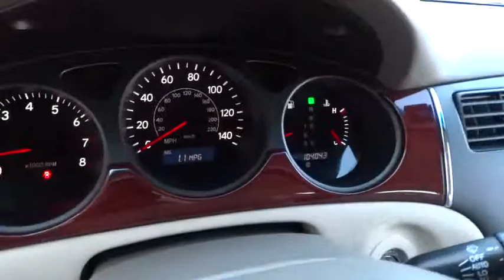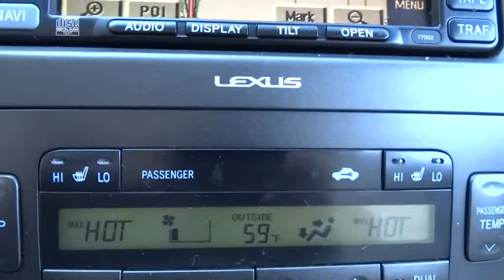2002 Lexus ES 300 Palatine, Arlington Heights, Barrington, Glenview, Schaumburg, IL 31294A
2002 Lexus ES 300

JUST ARRIVED! -SUNROOF / MOONROOF, MULTI-ZONE AIR CONDITIONING, AUTOMATIC HEADLIGHTS, AND KEYLESS ENTRY- CARFAX VERIFIES THIS TO BE ! OWNER!! YOU CAN BE THE LUCKY SECOND OWNER!! -POPULAR COLOR COMBO- -NHTSA FIVE STAR CRASH TEST RATING!- This ES 300 looks great with a clean Ivory interior and Crystal White exterior! Please call to confirm that this ES 300 is still available! We are located at: 1285 East Dundee Road, Palatine, IL 60064. THE ARLINGTON LEXUS ADVANTAGE: - Free car wash in 30 minutes or less - Complimentary pick up and drop off service - Service department open for your convenience - Monday - Friday 7AM-11PM & Saturday 8AM-12 Noon- 56 Lexus courtesy vehicles available Please call and ask for our Pre-Owned Manager Jim Cooper ro GM Marcin Ajdukiewicz to confirm availability 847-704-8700- Thank you for the opportunity to earn your business. ALL PRE-OWNED VEHICLES COME WITH COMPLIMENTARY SIRIUS XM 3 MONTH ALL ACCESS TRIAL SUBSCRIPTION.